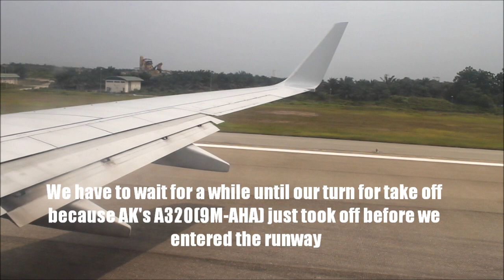Malaysia Airlines B737-800 KUL-BKI: Taxi and Take off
Here's the part 2 of my previous video, also the take off video.
Date: 20/08/2012 (Monday)
Flight no.: MH2640
Aircraft rego.: 9M-FFC (ex-Firefly 738)
Seat: 22F
Departure time: 1555 (25 minutes behind schedule)